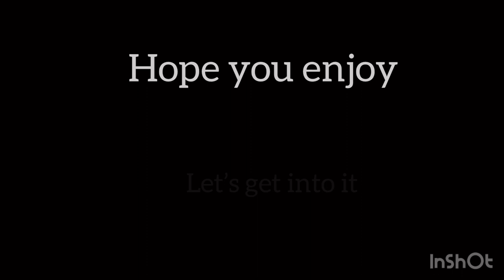Horn bill Drawing | Time-Lapse /R Oceans World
Hello today i am drawing a horn bill.
if you like the video then like ;)